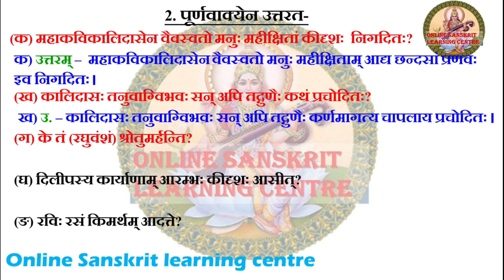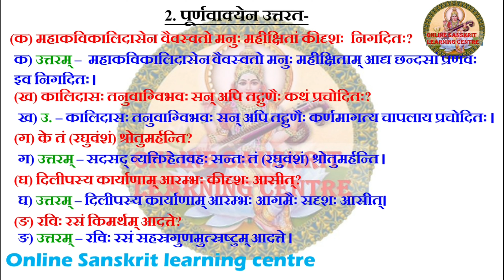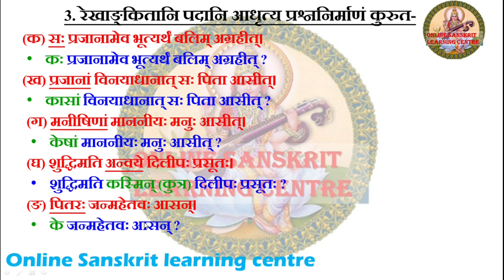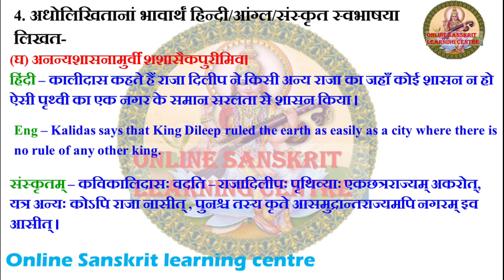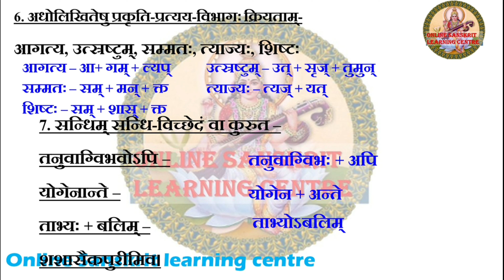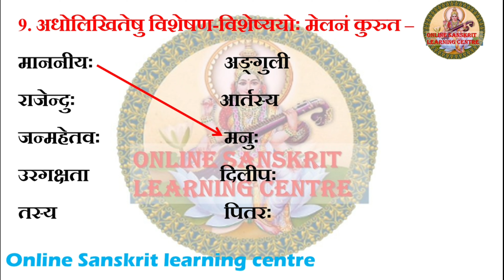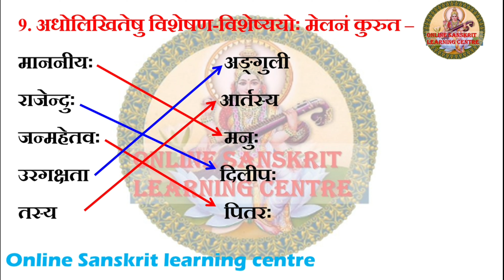NCERT Class 12 Sanskrit Bhaswati | Chapter 4 question asnwer | prajanuranjako nripa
NCERT Class 12 Sanskrit Bhaswati Chapter 4 question asnwer प्रजानुरंजको नृपः अभ्यास
00:00 पूर्वपीठिका
00:15 प्रथम अभ्यासः
01:55 द्वितीय अभ्यास
04:24 तृतीय अभ्यास (प्रश्न निर्माण)
06:06 चतुर्थ अभ्यास
07:10 पंचम अभ्यास
07:39 षष्ठ अभ्यास (प्रकृति-प्रत्ययविभाग)
08:21 सप्तम अभ्यास (संधिविच्छेद)
08:59 अष्टम अभ्यास (श्लोक का अन्वय )
09:38 नवम अभ्यास